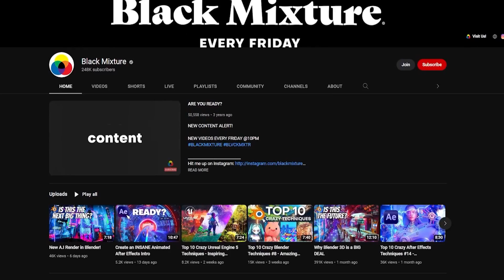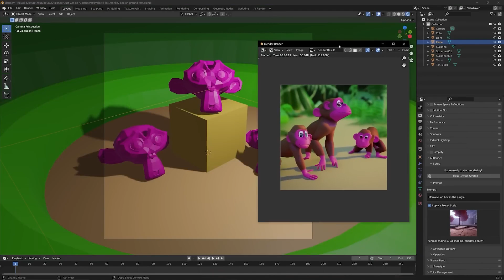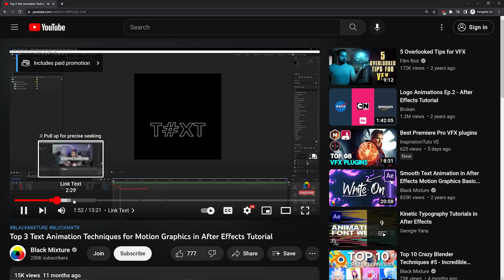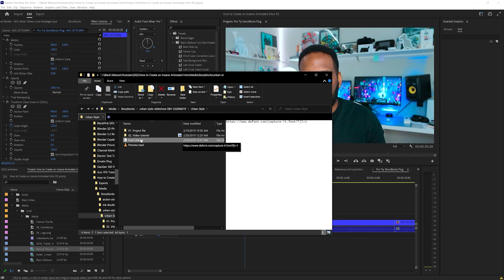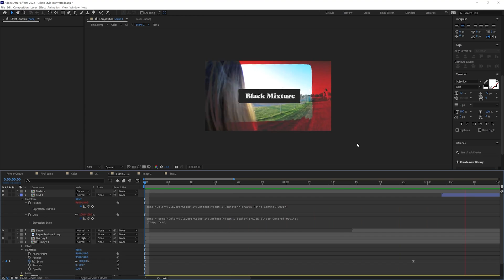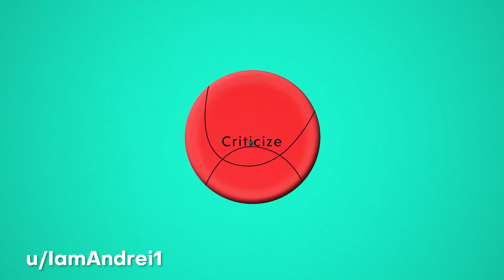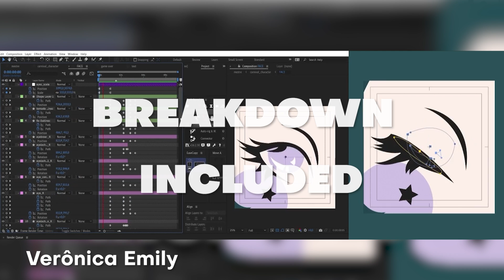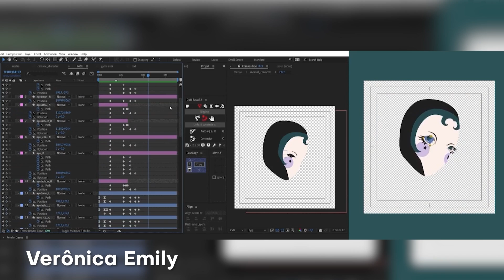Top 10 Crazy After Effects Techniques #15 - Marvelous Creations!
🔥DOWNLOAD OVER 1200+ VFX & MOTION ELEMENTS│Black Mixture Toolkit for After Effects 🎉 DOPE MOTION GRAPHICS PLUGINS!!!

Today we're showcasing the most incredible creators and techniques pushing After Effects to its limits! The creators featured in this episode range from motion designers that create dynamic stop motion animations, combine Photoshop, Cinema 4D and Embergen, to animators that bring insane kinetic typography videos to life. These creators are inspiring to say the very least. I'm super excited to share their work, breakdown some of the techniques used, and highlight clever software combos with After effects!

Supercharge your projects today! 🔌⚡️ Best Plugins

Artists Featured in this Video:
u/MonocromaticMan
u/Tyvas
u/Chewborca
u/Dramatic-Art-425 aka ‎@Pranav Pradi
u/miranbehluli
u/IamAndrei1
u/Speeder97
u/qdozaq
Verônica Emily
Edited by @Numbuh